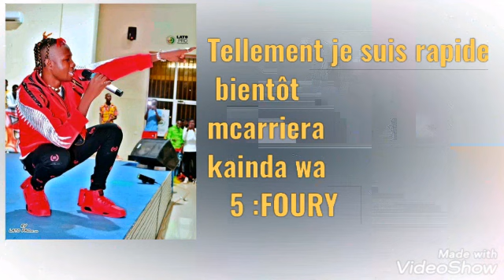AMZYKSON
Lyrics maouland de KAYAWOTO